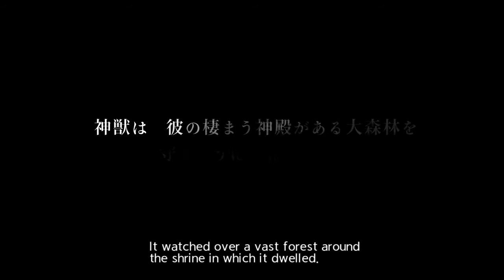SWORD ART ONLINE Alicization Lycoris Ancient Apostle: Cardinal Message